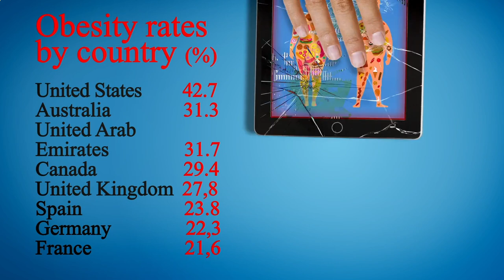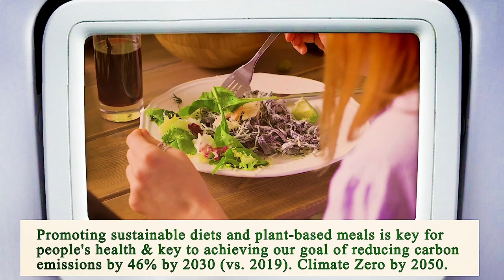Nearest Restaurant to Me Los Angeles 90013 CA, Los Angeles County, California, United States